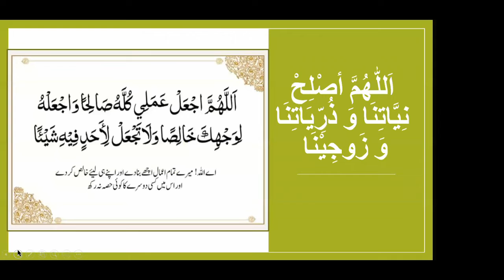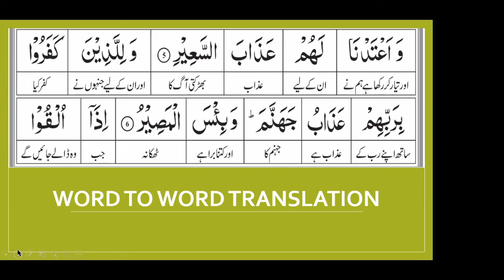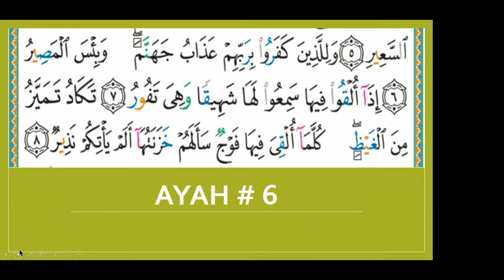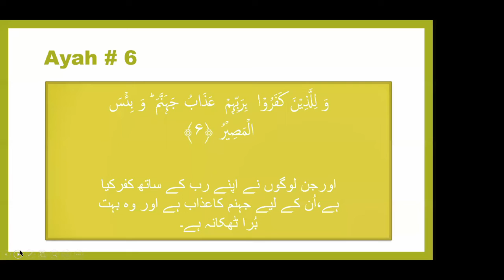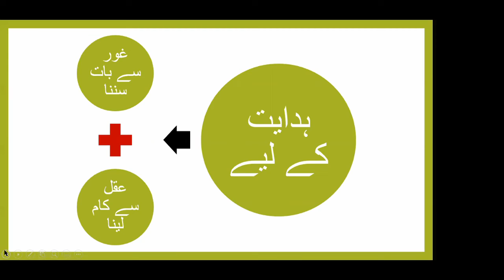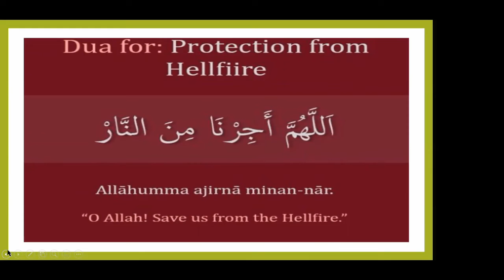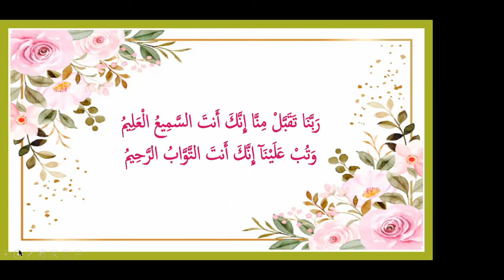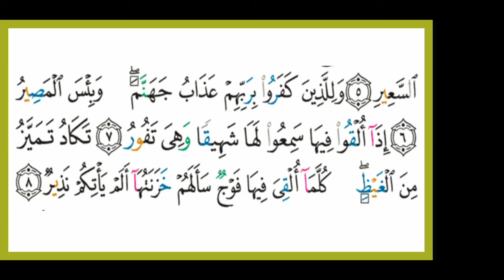Surah Mulk - Hifdh & Tadabbur (Ayah 6)